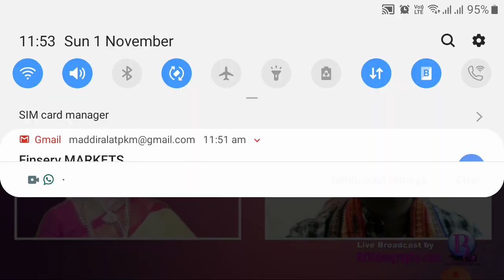7వ ప్రపంచ తెలుగు సాహితీ సదస్సు విజయోత్సవాలు... తెలుగు భాష వెలుగుతూ ఉండాలంటే... Telugu Bhasha pai